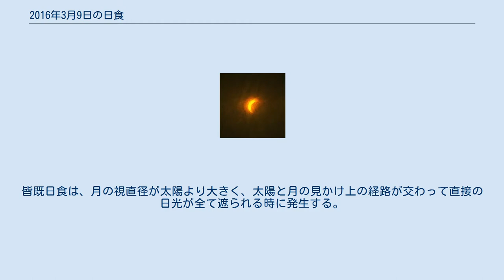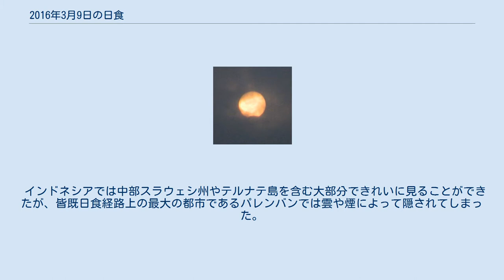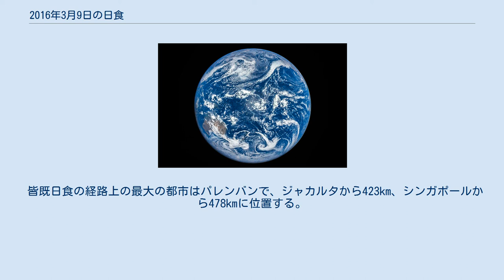2016年3月9日の日食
バリクパパンの皆既日食 2016年3月8日から9日にかけて皆既日食が発生した。
日付変更線の東では、皆既日食は現地時間の3月8日に見られ、その他の場所では3月9日に見られた。
皆既日食は、月の視直径が太陽より大きく、太陽と月の見かけ上の経路が交わって直接の日光が全て遮られる時に発生する。
皆既日食は地球表面の狭い経路で見られるが、部分日食はその周囲の幅数千kmの範囲で見られる。
2016年3月9日の日食の食分は1.0450で、太平洋地域を横切るように見られた。
インド洋で始まり、太平洋北部で終わった。
 インドネシアでは中部スラウェシ州やテルナテ島を含む大部分できれいに見ることができたが、皆既日食経路上の最大の都市であるパレンバンでは雲や煙によって隠されてしまった。
インドネシアでは、この日食の日は祝日でありバリ島のサカ暦の最後の日であるニュピと重なった。
通常、ニュピは静寂の日であり、バリ島のムスリムが日食の日に特別な礼拝に参加するためには、特免状が与えられた。
 2016年3月9日、インドネシア、ボルネオ島、東南アジアとオーストラリアの大部分を含む太平洋の広範囲で部分日食が目撃された。
インドネシアの複数の島々、ミクロネシア連邦の3つの環礁（エアウリピク環礁、ウォレアイ環礁、イファリク環礁）と中部太平洋では皆既日食が見られ、スマトラ島の日の出で始まり、ハワイの北の日没で終了した。
東部太平洋では、皆既日食の時間が4分以上も続いた。
 インドとネパールの大部分では、日の出の際に部分日食であり、東アジアの大部分では50%以上の部分日食が見られた。
 皆既日食の経路上の最大の都市はパレンバンで、ジャカルタから423km、シンガポールから478kmに位置する。